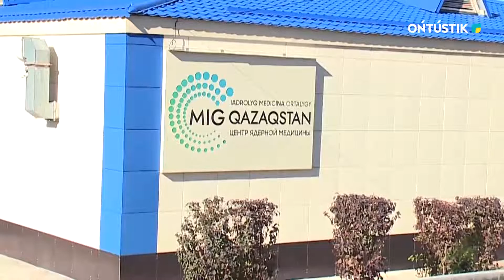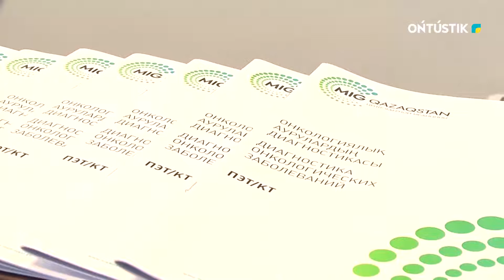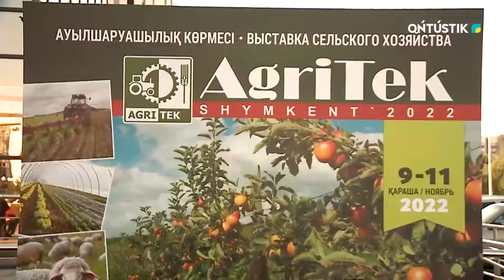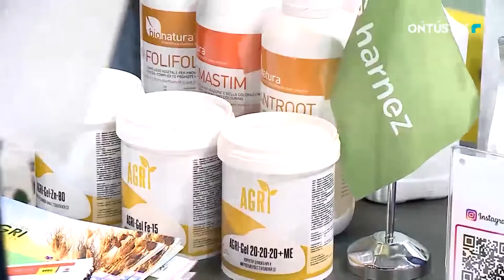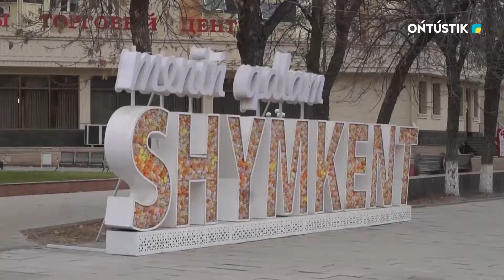Специальный выпуск - 11.11.2022